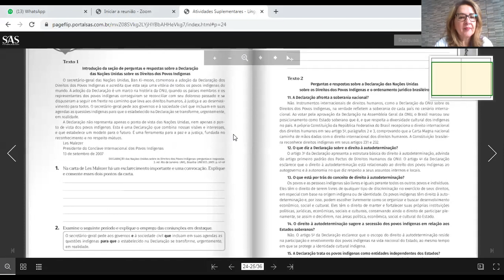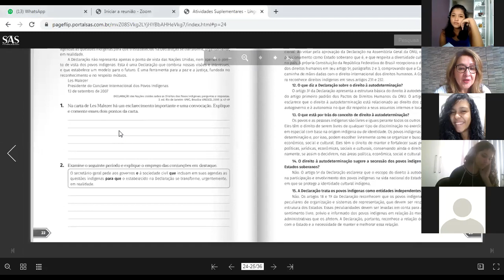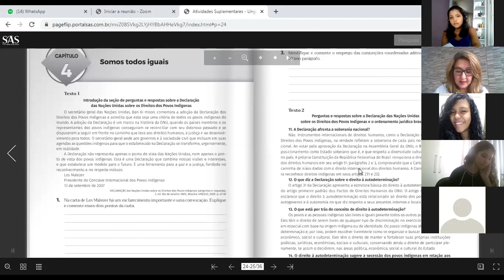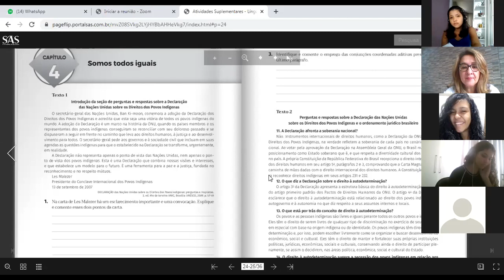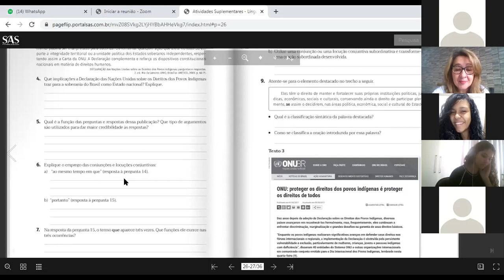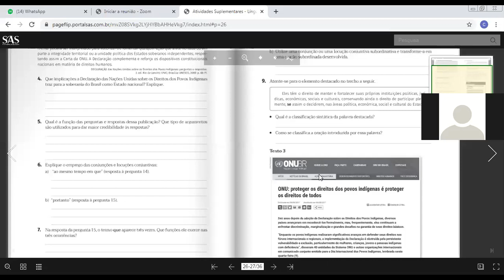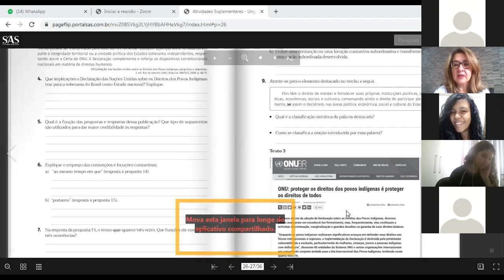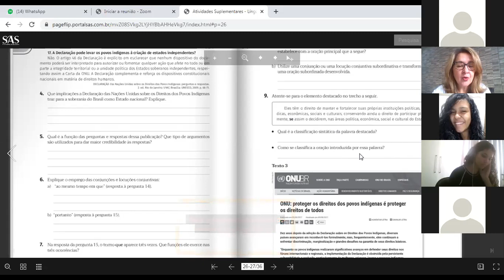9ºA 01.06 Português Correção aula programada